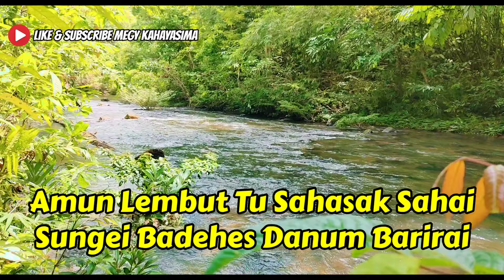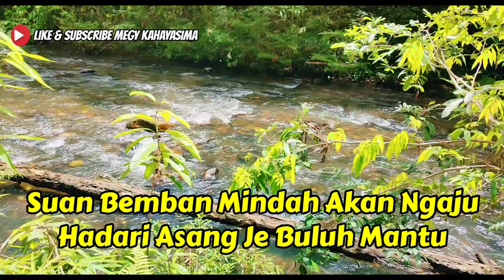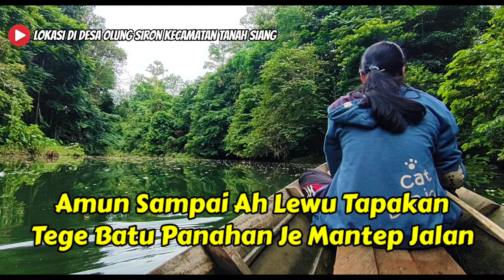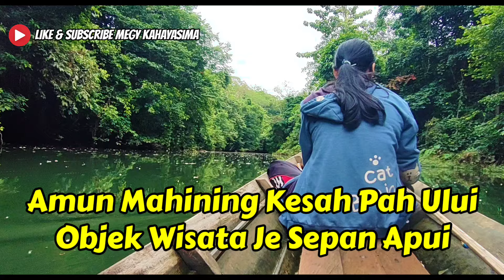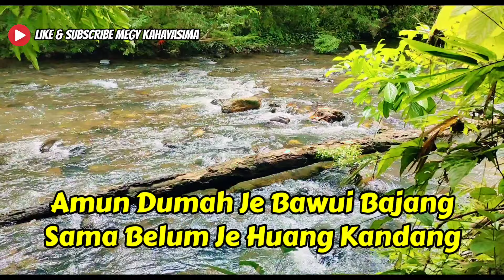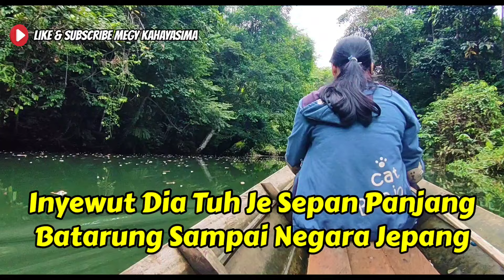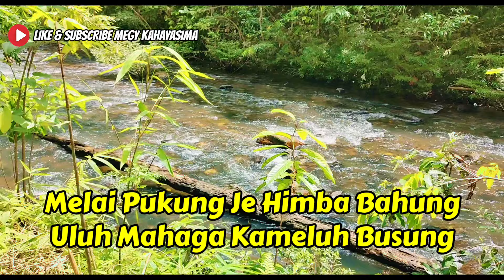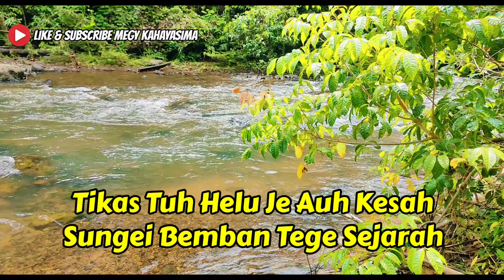KARUNGUT KALIMANTAN TENGAH - BUDAYA SUNGEI BEMBAN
Karungut adalah sebuah kesenian tradisional dari Kalimantan Tengah, Indonesia. Seni ini berupa sastra lisan atau juga bisa disebut pantun yang dilagukan.

Berikut ini merupakan Karungut Kalimantan Tengah yang dinyanyikan oleh Bapak Soner.

Gambar atau Vidio ini bukanlah menggambarkan Kejadian asli dari Karungut yang di angkat, semoga buat teman-teman yang mendengarkan lantunan Karungut ini boleh terhibur.

Lagu ini saya rasa sangat cocok bila di dengarkan sebelum tidur, karena saya sendiri pun yang mendengar luapan emosi dalam Karungut ini merasakan suasana yang syahdu yang bagi saya sendiri tentunya dan selalu membuat saya ingin tertidur saat mendengarkan nya,

semoga teman-teman semua juga bisa merasakan suasana dalam lantunan Karungut ini.

Saya juga mengucapkan terima kasih kepada pencipta lagu ini yaitu Bapak Dagang S. Manan, S.Pd yang berupaya membuat dan menciptakan lagu Karungut lembut ini.

Saya Mohon maaf jika dalam penulisan lirik karungut bila ada yang salah, saya menyadari kekurangan saya dan masih banyak yang harus saya pelajari, untuk itu dimohon untuk komentar yang membangun dari teman-teman semua untuk channel ini terus berkembang, Terima Kasih.

selamat menonton,

salam budaya, semoga budaya karungut ini akan selalu di kenang dan di ingat dari generasi ke generasi sehingga tidak lah kalah oleh perkembangan teknologi masa sekarang.

Karungut Kalimantan Tengah,

Judul: Budaya Sungai Bemban
Vocal: Soner
Ciptaaan: Dagang S. Manan, S.Pd

Buat yang Suka Lagu Karungut, klik di sini